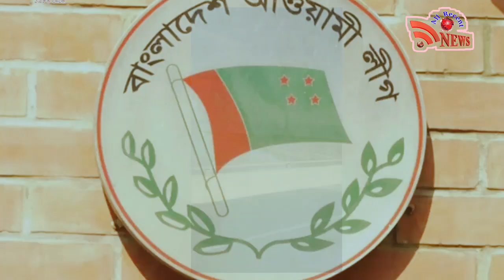ভারতেই আছেন শেখ হাছিনা। তিনি ভারত ছেড়ে যাননি এমনটাই বলছেন তার পূত্র সজীব ওয়াজেদ জয়।